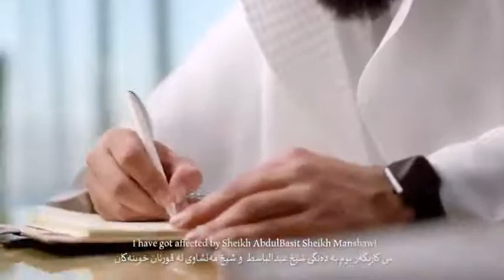Raad Al Kurdy Best Imitation of Qari Abdul-Basit and shaykh Manshawi| رعد الكردي